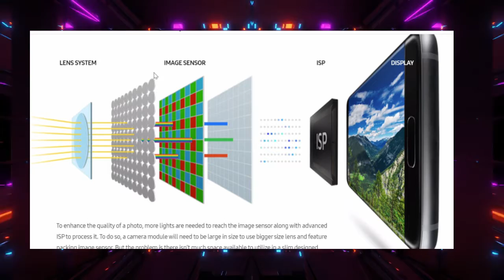The next generation!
Looking for the whole package? The Qualcomm Snapdragon 888 5G Mobile Platform transforms your mobile device into a professional-quality camera, intelligent personal assistant, and elite gaming rig — all enhanced with the connectivity benefits of 5G for the premium experience you deserve.

Snapdragon 888 upgrades your photography and video with the Snapdragon Spectra 580 triple ISP. This brand-new ISP delivers triple camera concurrency and parallel processing — enabling users to capture video from three different cameras at once in 4K HDR quality. Qualcomm Spectra 580’s triple ISP can capture three photos at the exact same time at 28 megapixels each. In addition, the Spectra 580 features architecture upgrades for better performance in speed, image quality, computer vision, and upcoming staggered HDR image sensors.

The Snapdragon 888 5G Platform also enables a premium mobile gaming experience like never before. Powered by the Adreno 660 GPU, your mobile gaming can now experience 35 percent faster graphics rendering. This boost in graphics processing power enables the most advanced HDR features for mobile gaming and easily powers frame rates up to 144 fps. With other mobile-first features like Quick Touch and Variable Rate Shading, your mobile gaming experience just leveled up.

Finally, Snapdragon 888 features the 6th gen Qualcomm AI Engine — a culmination of our most advanced AI platforms to date. This suite includes the Qualcomm Hexagon 780 processor, a fused AI accelerator architecture, and the 2nd Gen Qualcomm Sense Hub. The result is truly intelligent and highly intuitive AI capabilities like never before in your mobile device.